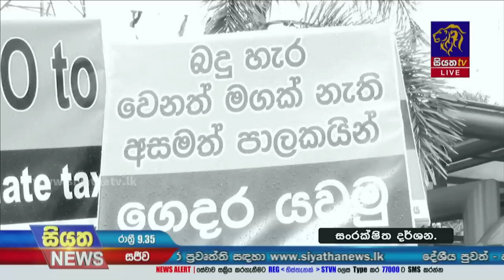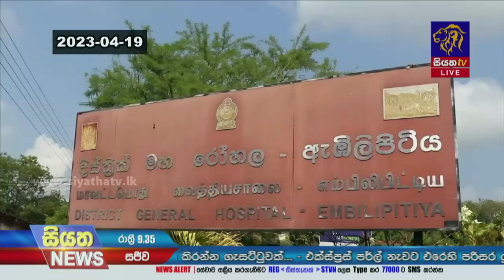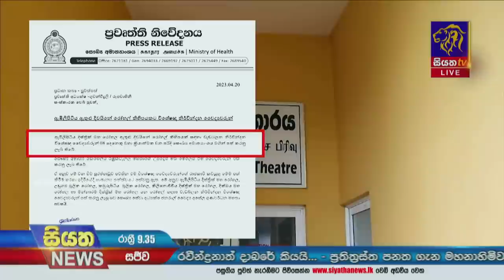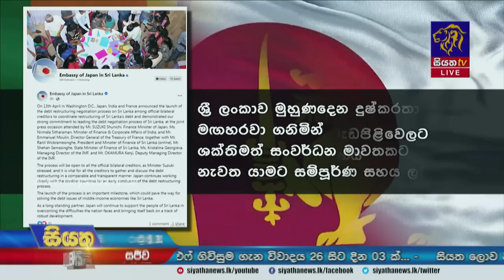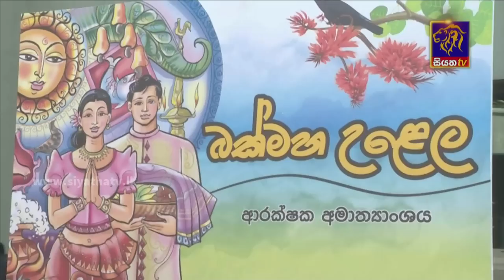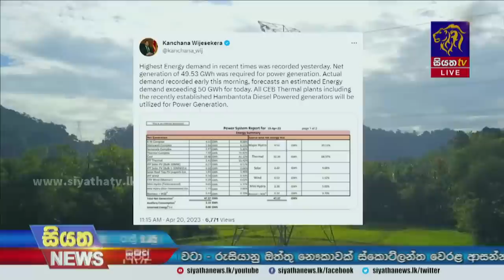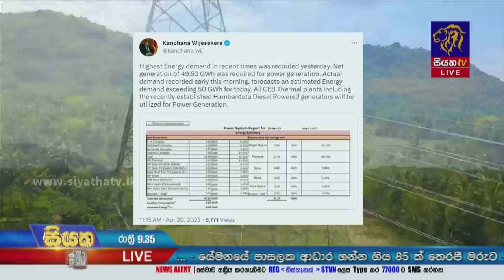Siyatha News | 09.35 PM | 20 - 04 - 2023